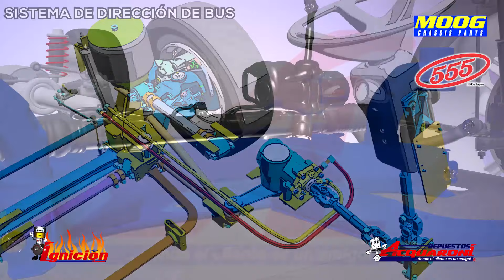Tren Delantero de Dirección No.1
En este programa de Ignición de Acquaroni veremos como funciona el tren delantero y su importancia.